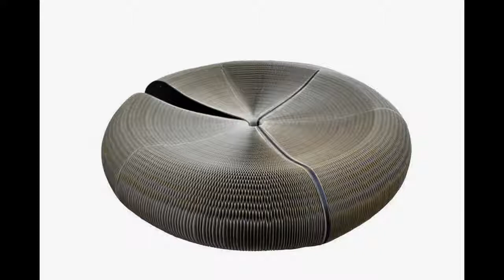4 Chair Sofa Couch Designs 2.500 Photos Images Interior Ideas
3 Chair Sofa Couch Designs 2.500 Photos Images Interior Ideas seagrass dining chairs, cane dining chairs, mahogany dining chairs.

furniture chairs, cheap living room furniture, modern living room furniture, contemporary furniture, living room furniture sets, leather furniture, living room furniture sale, dining furniture,.

5 Chair Sofa Couch Designs 2.500 Photos Images Interior Ideas u shaped sofa, sofa sofa sofa, affordable sofas, sofas on finance,

dog sofas, seat sofa, danish sofa, l shape sofa, cream sofa,